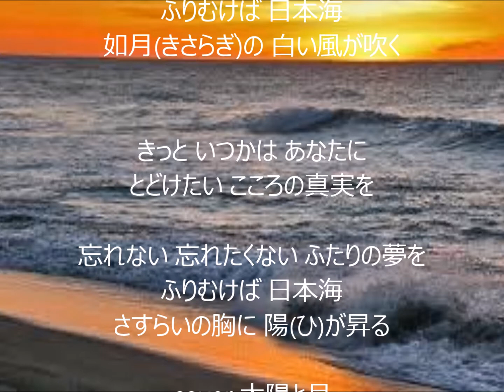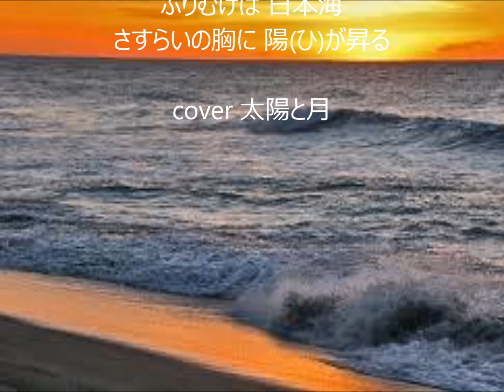ふりむけば日本海 唄 五木ひろし cover 太陽と月